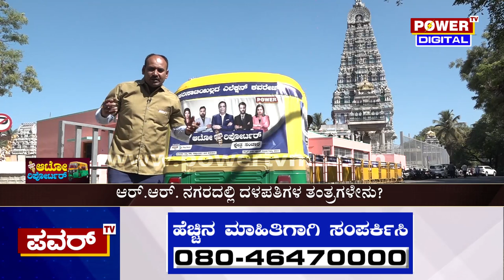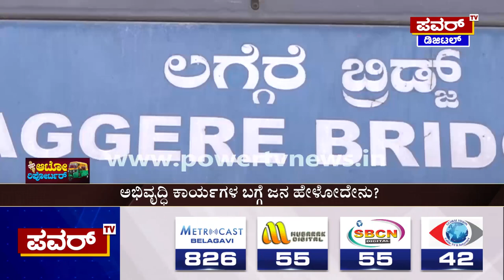Auto reporter : ರಾಜರಾಜೇಶ್ವರಿನಗರ ಕ್ಷೇತ್ರದಲ್ಲಿ ಆಟೋ ರಿಪೋರ್ಟರ್ | R R Nagara | Power TV News